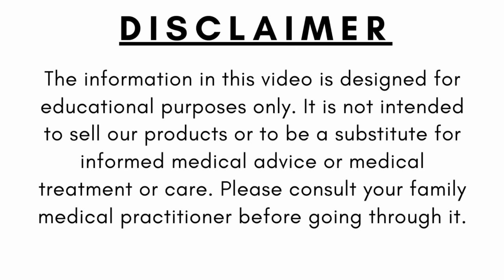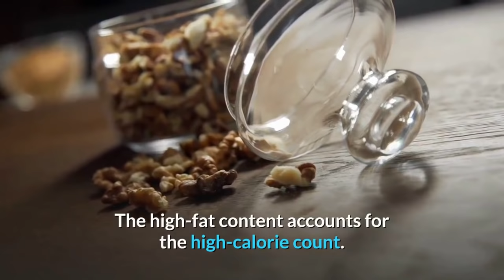🔸What are the healthiest nuts to eat? || Top 6 The Best Healthiest Nuts to Consume || Healthy Nuts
🔸What are the healthiest nuts to eat? || Top 6 The Best Healthiest Nuts to Consume || Healthy Nuts || AL Madinah

🔸Nuts are a nutritious snack. Despite the fact that they are often rich in fat, the fat they contain is of a healthy kind. They are also high in fibre and protein. Nuts have been proven in many studies to offer a variety of health advantages, particularly in terms of lowering heart disease risk factors.

🔸In this video we explain the top 6 healthiest nuts to consume-

🥯1. Peanuts-
🥯2. Almonds-
🥯3. Pistachios-
🥯4. Cashew Nuts-
🥯5. Walnuts-
🥯6. Hazelnuts-

Image & Footage Credit:
Canva, Vidnami, Vidnami & Burst.

Illegally downloading images, videos are prohibited.